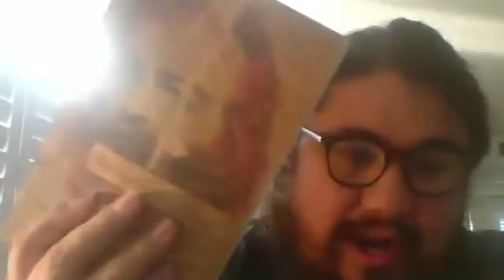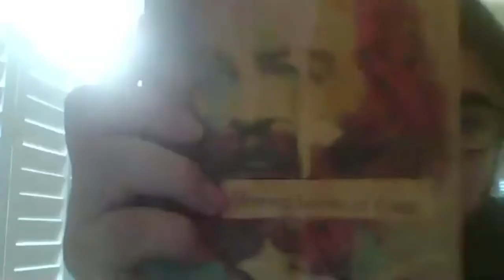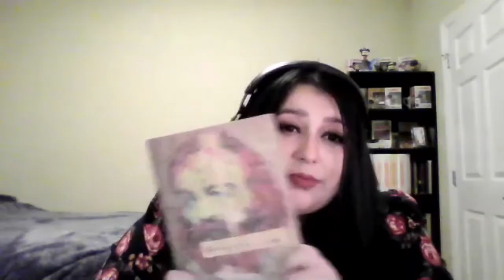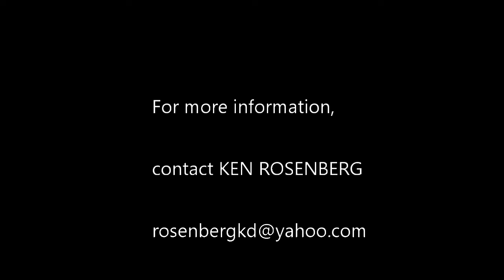Socialist Perspectives on Public Health Session 1: Advocacy Through Art, feat. Matt Sedillo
Recording of the inaugural event of SCAPHA's Socialist Perspective on Public Health series, featuring performances and workshopping from Matt Sedillo.